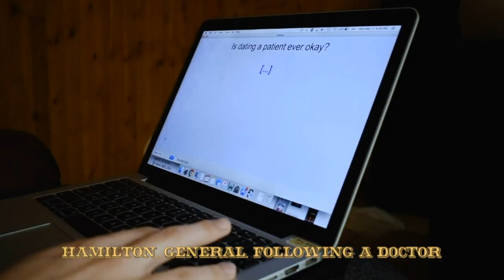Stethoscope (Old Town Road Parody)